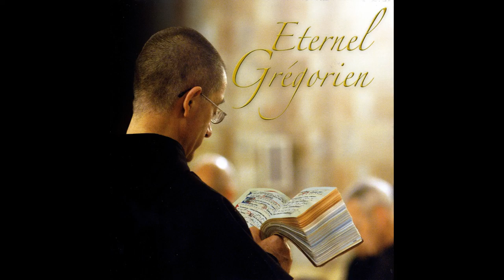Chœur des moines des Abbayes de Bricquebec, Citeaux, Sept-Fons et Timadeuc - Libera me